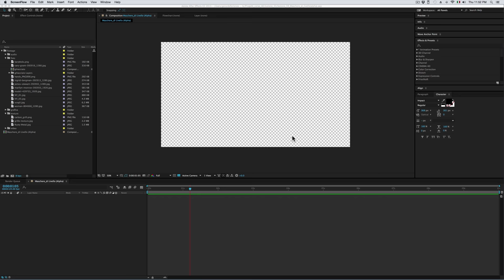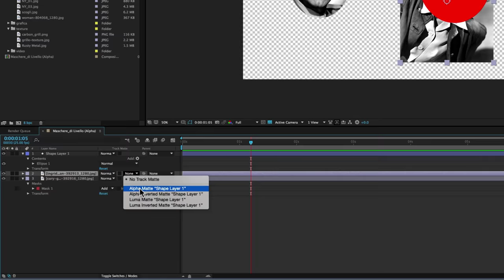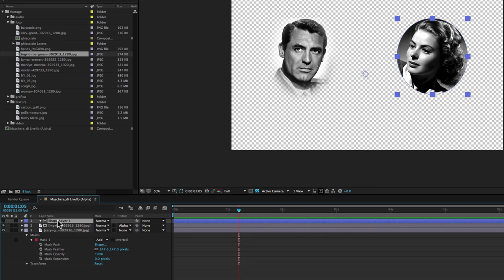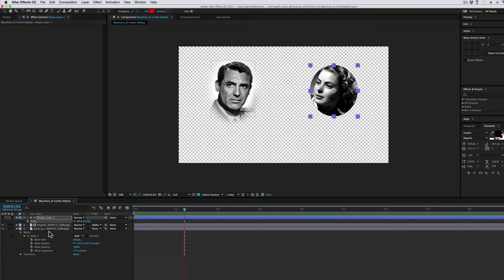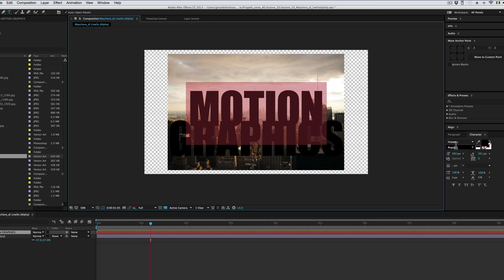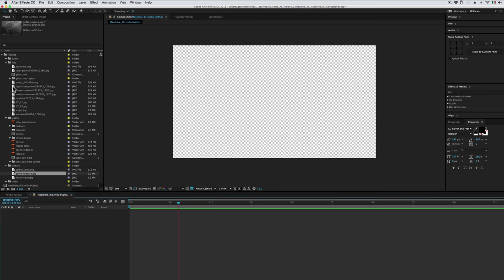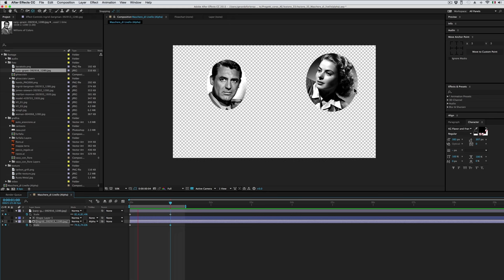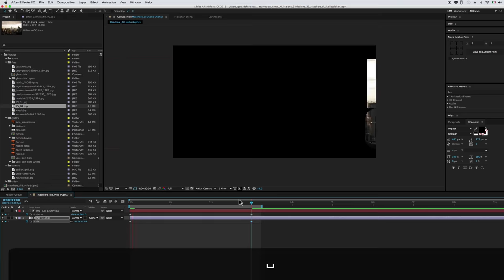Corso After Effects - 33 - Maschere di Livello (Alpha Matte)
In questa lezione vedremo che è possibile ritagliare un livello utilizzando un altro livello, attivando il comando delle “Maschere di livello”.

Praticamente ogni oggetto può essere usato come maschera: uno shape layer, un disegno importato, un testo, ecc.
Le maschere di livello, inoltre, rendono possibili animazioni che difficilmente potrebbero essere realizzate con le maschere semplici.

La font utilizzata nella lezione è “KG Flavor  and Frames Five” e la potete scaricare gratuitamente dal sito dafont:
Vi consiglio di scaricarvi anche altre font della sezione “Dingbats” (sono le font di caratteri ornamentali), che possono tornarvi utili in molte situazioni.